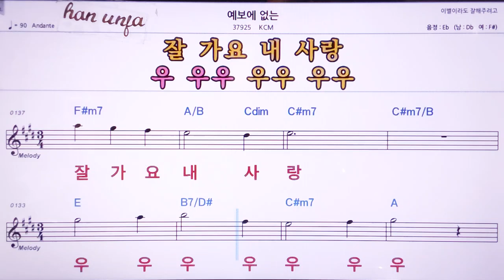💖예보에 없는/KCN 👍MR,노래방, 악보, 코드,Karaoke With Sheet Music